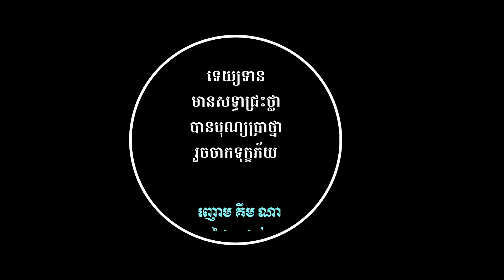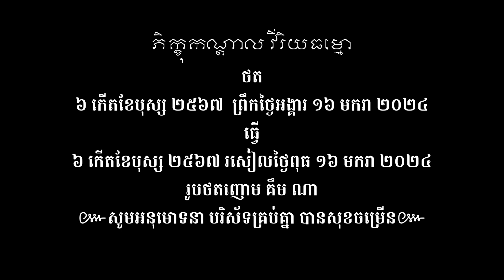ញោម គឹម ណា ប្រគេនចង្ហាន់ត្រង់ អបដោយភ្លេងពិណពាទ្យ ៦ កើតខែបុស្ស ២៥៦៧ ថ្ងៃអង្គារ ១៦ មករា ២០២៤